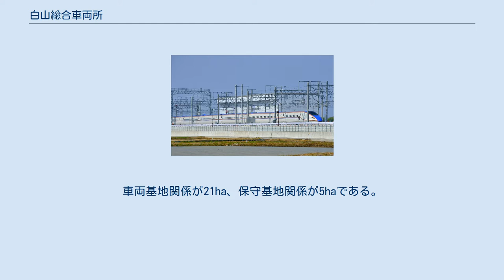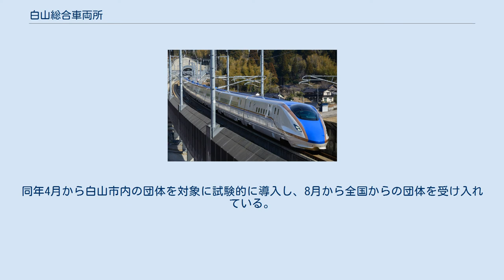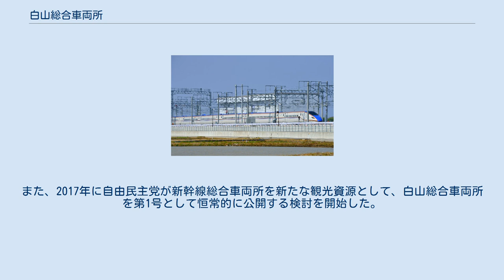白山総合車両所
白山総合車両所（はくさんそうごうしゃりょうしょ）は、石川県白山市宮保町にある西日本旅客鉄道（JR西日本）の車両基地および車両工場である。
 北陸新幹線の車両基地および車両工場として機能しており、金沢駅の福井方約10km付近にある。
 地平を走る北陸本線（松任駅 - 加賀笠間駅間）に並行する形で北陸新幹線の本線が高架で建設され、その2線の東側に平行展開する形で、回送線・車両基地などが建設された。
車両基地関係が21ha、保守基地関係が5haである。
北陸新幹線が長野駅 - 金沢駅間の営業運転にとどまっている間は金沢駅 - 車両基地間の約10キロメートルが回送線としてのみ機能することになり、金沢駅以西への延伸開業の際にはこの区間も営業線に組み込まれる予定となっている。
本車両基地は整備新幹線である北陸新幹線の施設として建設されたため、JR西日本が鉄道建設・運輸施設整備支援機構から賃借している。
 土台部分の施工は鹿島建設を代表とする共同企業体である。
 松任市と周辺町村の合併による白山市誕生以前は、仮称として「松任車両基地」、あるいは金沢市に近いことから「金沢車両基地」と呼称されていた。
整備新幹線の平成16年政府与党申し合わせでも「金沢車両基地」という語が用いられていた。
 北側に着発収容線（有効長396m、9線）と転削庫（1線）を備える。
着発収容線は、降雪対策として屋根が設置されている。
 南側には検修設備・工場設備を設け、検修庫（有効長387mの交番検査線2線「1・2番線」、仕業検査線1線「3番線」、融雪線1線「4番線」、全検整備線1線「5番線」と有効長320mの台車振替線1線「6番線」）、台車検修場、台車部品検修場、車体解艤装場、部品検修場、車体検修場、車体塗装場を備える。
交番検査は1・2番線、仕業検査は1 - 3番線を用いて行われ、仕業検査に関してはW7系だけでなくE7系も当車両所で行う。
4番線の融雪線には温水噴射機、高圧洗浄機といった融雪設備を備え、床下の雪塊を取り除くことができる。
5番線では全般検査・台車検査時の編成分割・連結作業（12両編成→6両+6両）が行われる。
6番線には、車両を連結したまま最大8両まで持ち上げることのできるジャッキを備える。
1 - 3番線の検修庫出口付近には薬液噴射装置、着発収容線の手前には車両洗浄装置が設けられ、車両洗浄に用いられている。
 組織としては、総務科、車両科、品質管理センター、車両検修センター、運用検修センターのほかに関連会社であるJR西日本金沢メンテックとJR西日本新幹線テクノスがあり、仕業検査は運用検修センター、交番検査は品質管理センターと車両検修センター、台車・全般検査は品質管理センターと車両検修センターに加えて新幹線テクノスが対応する。
車内外洗浄業務は金沢メンテックが行う。
なお、台車・全般検査を終えた編成は金沢 - 富山間で試運転を行ったうえで営業に復帰する。
 配置車両の車体に記される略号は「金ハク」で、金沢支社の略号である「金」と、白山の電報略号である「ハク」から構成される。
 2021年4月1日時点の配置車両は以下のとおり。
 2015年から年1回実施している同所の一般公開のほかに、2016年から一般団体向けに白山総合車両所の見学ツアーを実施している。
同年4月から白山市内の団体を対象に試験的に導入し、8月から全国からの団体を受け入れている。
毎週火曜日と金曜日の午前と午後の1回見学ツアーを実施している。
なお、2020年以降新型コロナウイルスの感染防止に伴い、一般公開・見学ツアーのいずれも取り止めている。
 白山市は観光資源の活用として車両所公開の拡大をJR西日本に要望しているものの、JR西日本は現状の週2日が限界だとの方針を示している。
また、2017年に自由民主党が新幹線総合車両所を新たな観光資源として、白山総合車両所を第1号として恒常的に公開する検討を開始した。
 白山市は2023年度末（令和5年度末、予定）、白山総合車両所隣接地の白山市宮保町に見学施設「ビジターセンター」を開業する方針を示している。